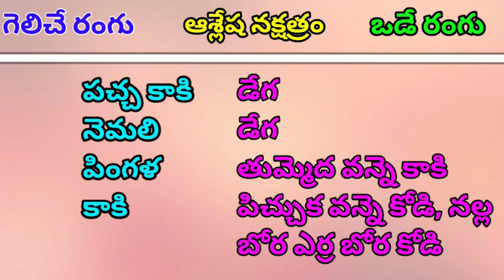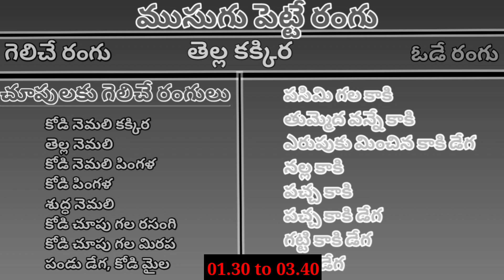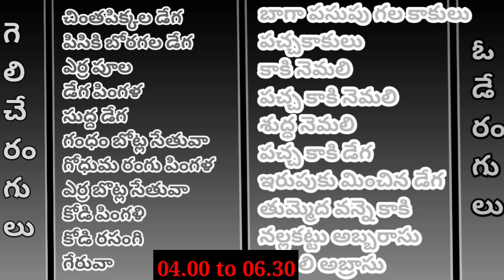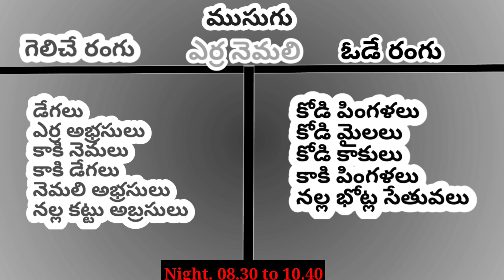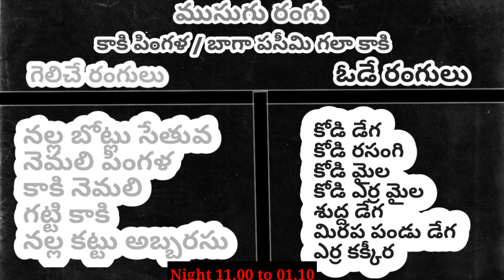03 December 2023 Today Winning Colours//Ytm Reddy Farming Channel//Kukkuta Sastram